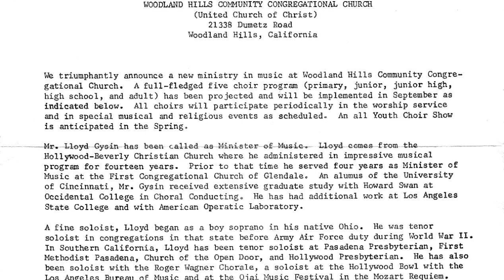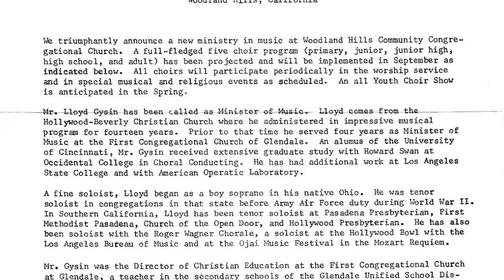Gysin Parkway Dedication at WHCC - 7/7/18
This is a video created to Laurie's talk at the Gysin Parkway Dedication. After the initial titles there are some added visuals.

Here's audio from the other two speakers at the event:

Gysin Parkway Dedication - Kath (Speaker 1)

Gysin Parkway Dedication 7/7/18 - Devery Jean (Speaker 2)